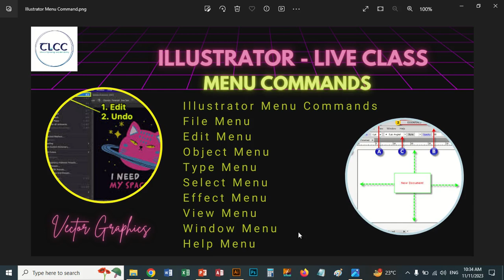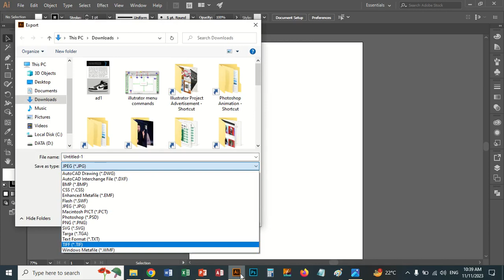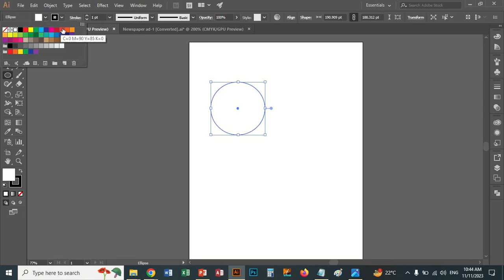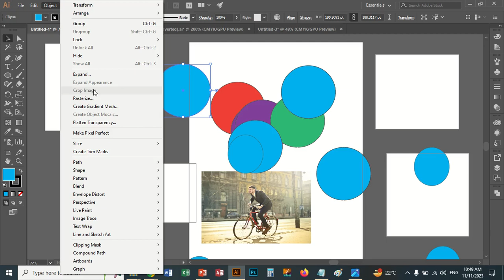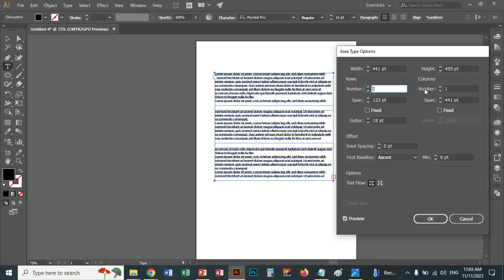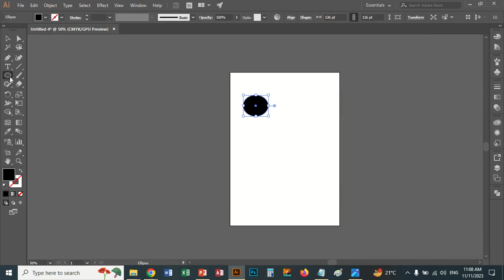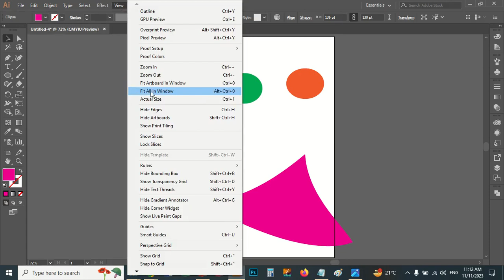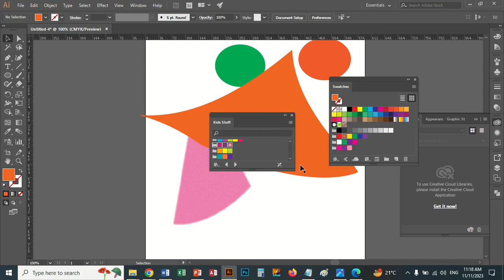33- Illustrator All Menus Commands | TLCC LIVE CLASS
Topics Covered:
Illustrator Menu Commands
1. File Menu
2. Edit Menu
3. Object Menu
4. Type Menu
5. Select Menu
6. Effect Menu
7. View Menu
8. Window Menu
9. Help Menu